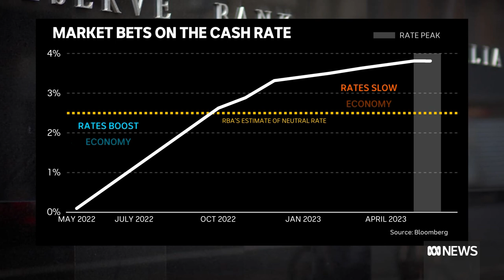Lowe says Reserve Bank will do 'what is necessary' to combat high inflation | ABC News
The Reserve Bank governor says he remains "committed to doing what is necessary" to prevent the "scourge" of high inflation, but offers hints that the pace of rate rises might soon slow.